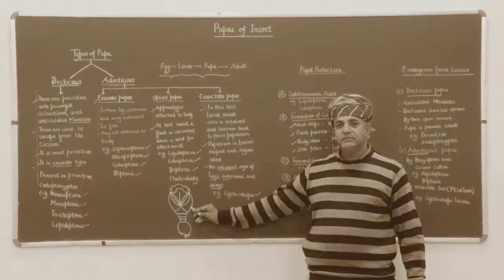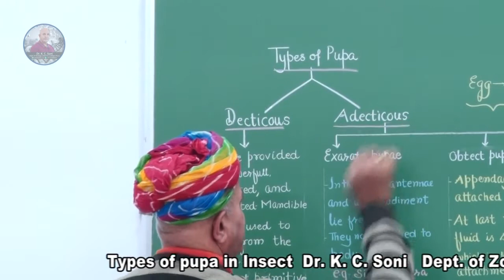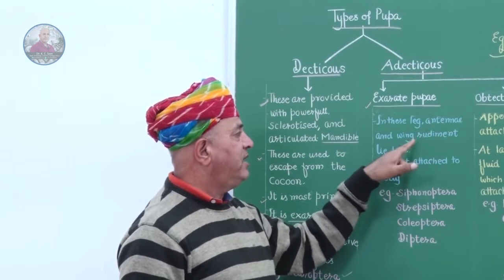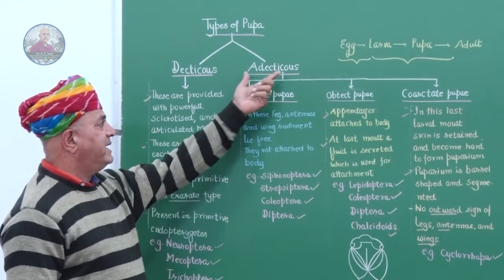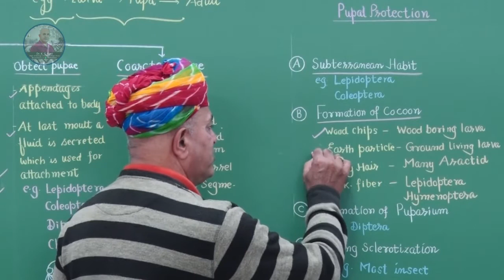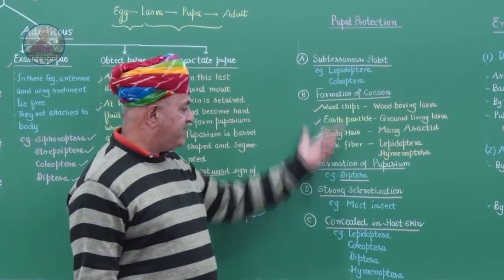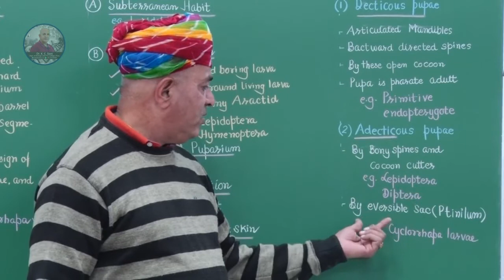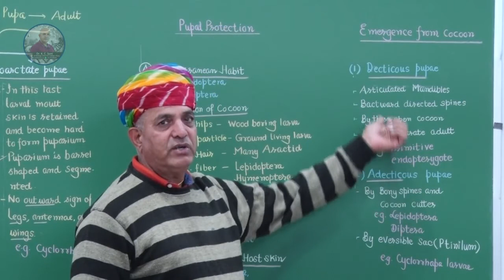TYPES OF PUPA IN INSECT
A VERY USEFUL LECTURE FOR B.SC AND M.SC(ZOOLOGY AND ENTOMOLOGY) STUDENTS